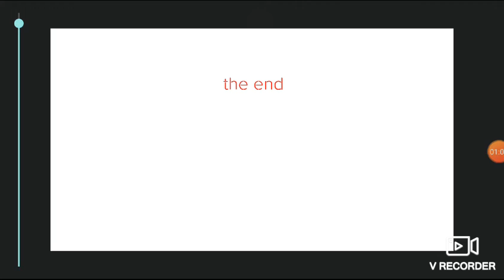(dc2) overlooker animation and fight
oh I sorry not effect and sound